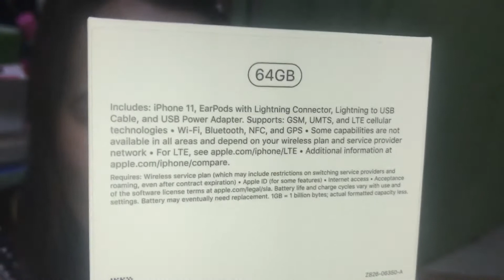Unboxing iphone11 | Evyang